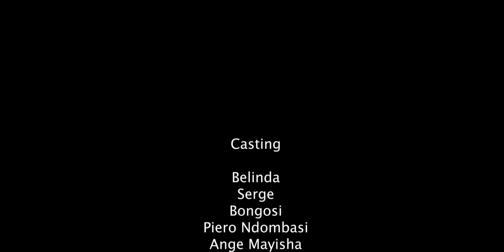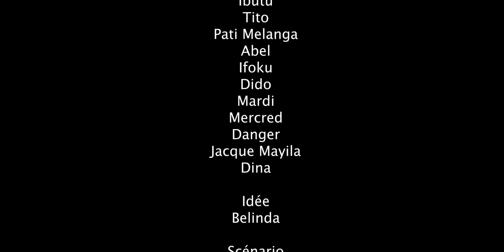MON AGENDA Ep 2 |Théâtre Congolais| Piero, Belinda, Bongosi, Serge, Ange, Ifoku, Marie Jeanne, Ibutu